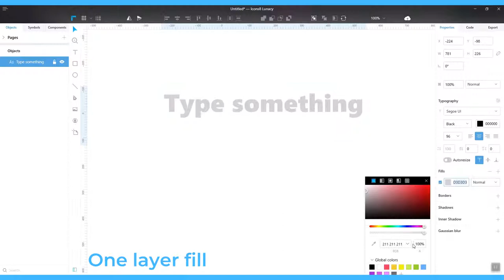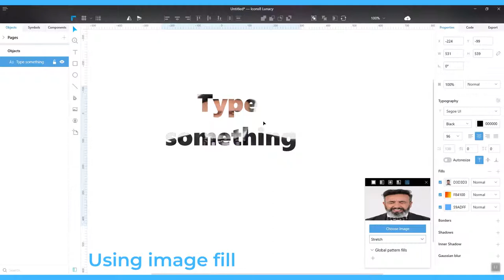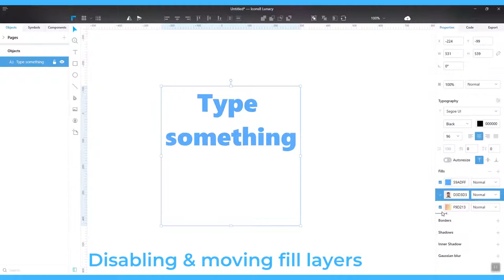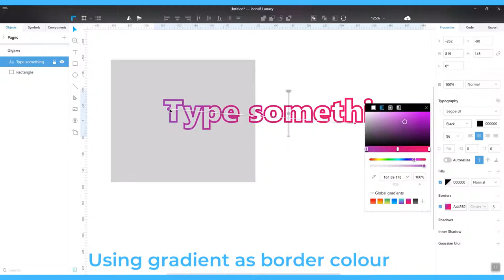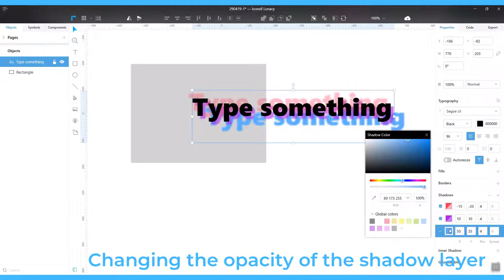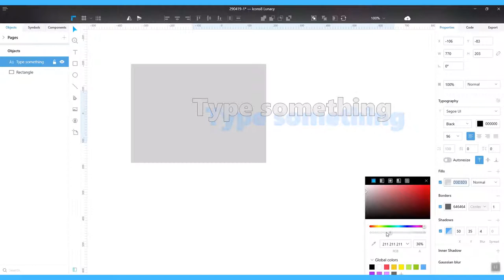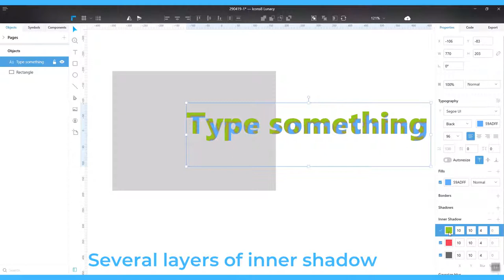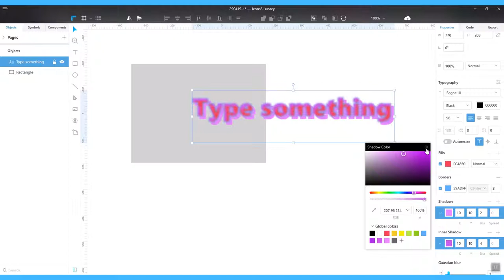Visual effects for text in Lunacy 3.16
Using visual effects for text:
- Fill 0:16
- Border 2:27
- Shadow 3:50
- Inner shadow 5:30
- Gaussian blur 6:33

     (Add the text block to the page, Edit text at the block, Remove the text block from page)